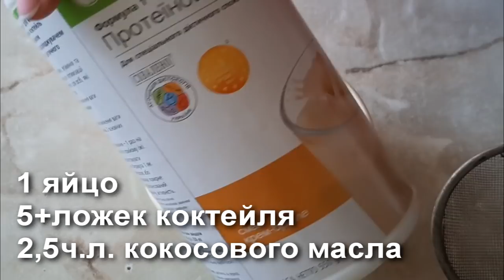Видео для Клуба ЗОЖ МАК|Полезные орешки|Из коктейля Формула 1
Для теста:
1 яйцо
5+ложек коктейля
2,5ч.л. кокосового масла

на 1 желток:
2,5 л коктейля
1 ч.л. кокосового масла

Ложки мерные! и немного с горкой!
Для крема:
2с.гор. ч.л. кокос. масла
2,5 ложки коктейля(вкуснее если в составе есть вкус печенье с шариками)
ОЯН(овсяно-яблочный напиток) по вкусу,если любите послаже